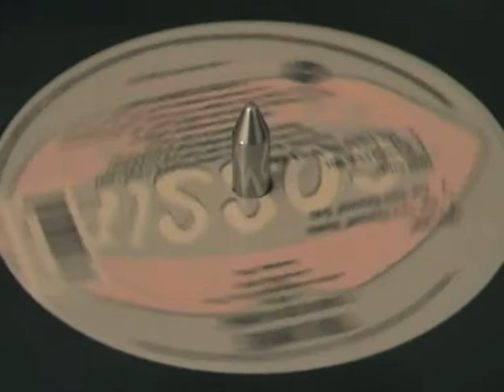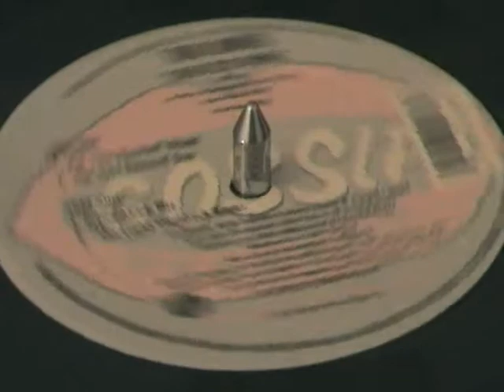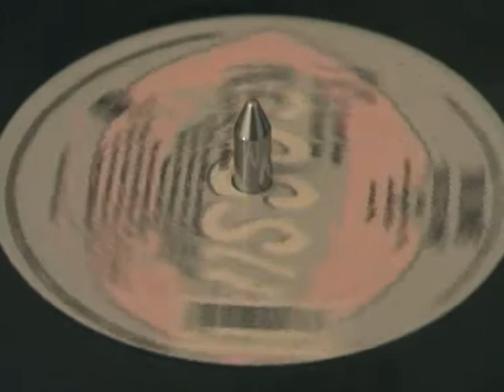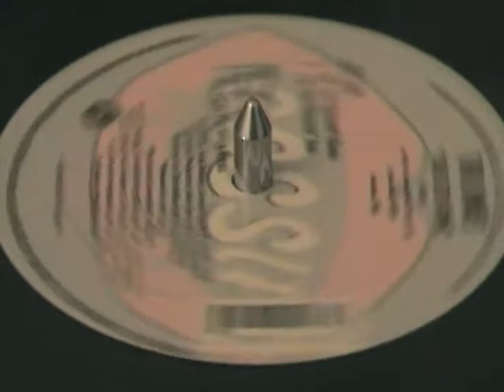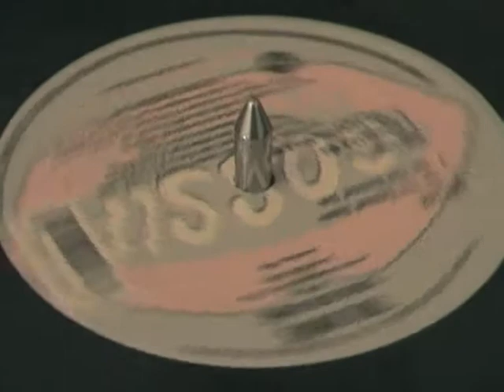Tiki Jones - Love Gets Going (The "Live Element" Remix).wmv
1998 - Gossip Records